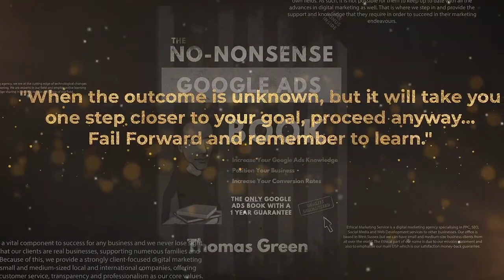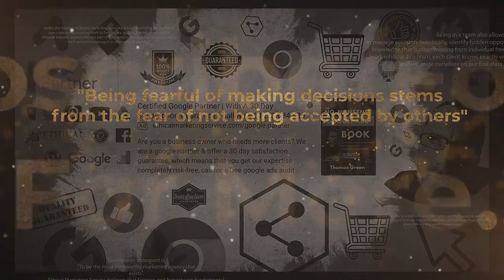#62 - Human Capital With Jeff Hunt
HumanCapital With Jeff Hunt

Jeff Hunt is the GoalSpan CEO and a longtime business consultant he advocates embracing the value of human capital in new ways. Exploring how to better the world of work for humans and rediscovering the most important asset we have in the workplace – Human Capital.

Jeff helps improve workforce alignment and results for small to medium size organizations.

An Entrepreneur and performance management expert who values people, culture, and process while delivering consistent results.